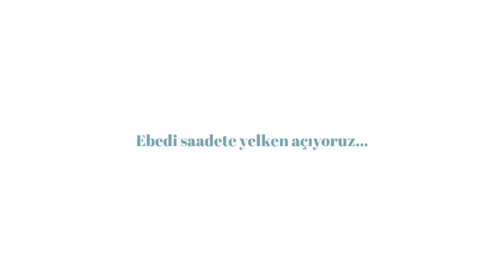Malik Bin Dinar'ın Tövbe Etme Sebebi | Muhammed Emin Geylani